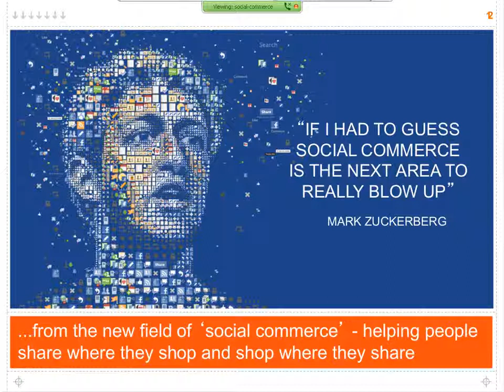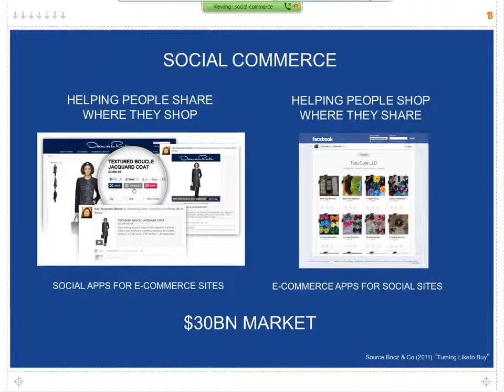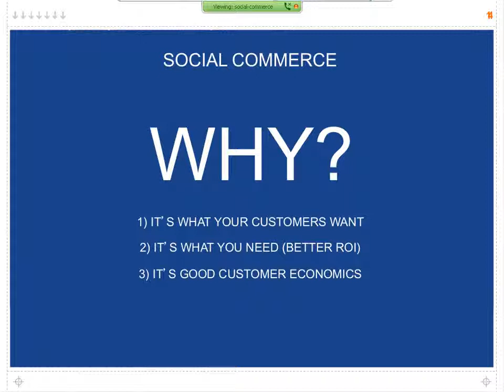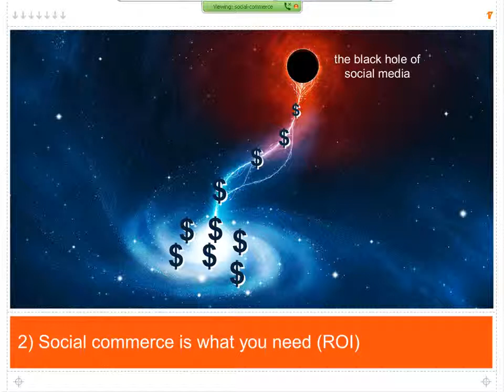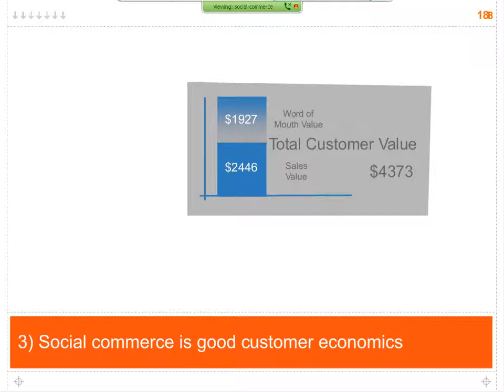What Exactly is Social Commerce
A clip from our webinar with Paul Marsden and Paul Chaney about Social Commerce